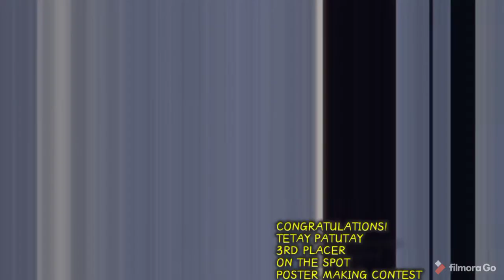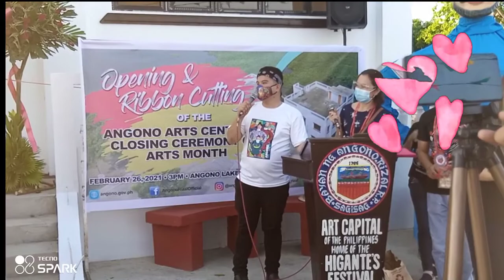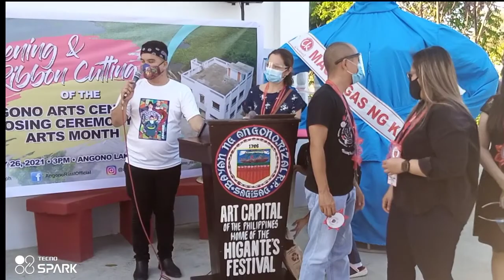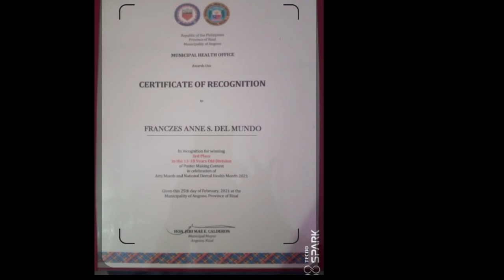Poster Making Contest - 02272021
Another proudmomster event in our life 🙂
Not to brag but to inspire, too...
C O N G R A T S BUDANG
3RD PLACE in 13 - 18 yrs old category
Online Poster Making Contest